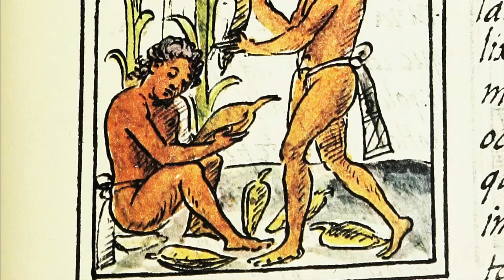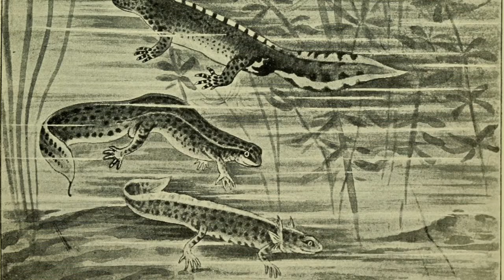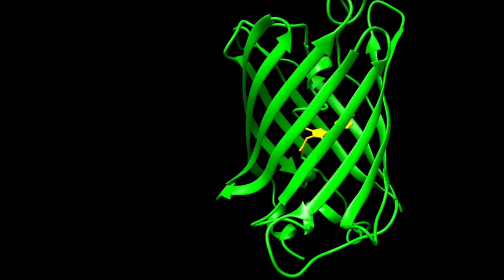Can the axolotl survive this?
For hundreds of years, the axolotl’s natural habitat provided it with the environment needed to evolve its regenerative abilities. Native to the ever shrinking lake system of what is now Mexico City, the axolotl is only found in Xochimilco.

Due to pollution and other human led change, their population in the wild has plummeted.

While it’s now a popular aquarium pet, efforts to reintroduce the axolotl back to its lake home are proving difficult. The loss of this one-of-a-kind habitat would not only erase a link to the Nahua people, but would also result in the loss of the axolotl’s native home.

Timestamps:
00:00 Introduction
01:25 Aztec Mythology
02:51 Biology and Regeneration
04:56 Saving the Axolotl’s Home

Special Thanks to Professor Kevin Terraciano,
E. Bradford Burns Chair of Latin American Studies